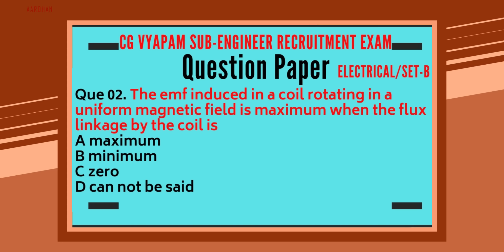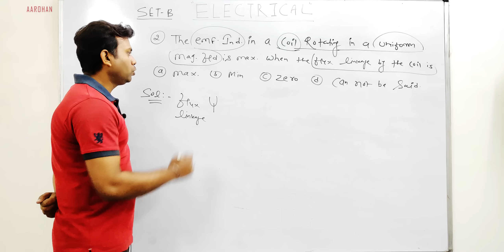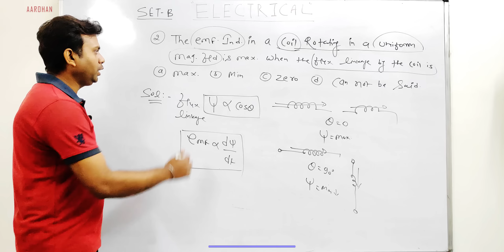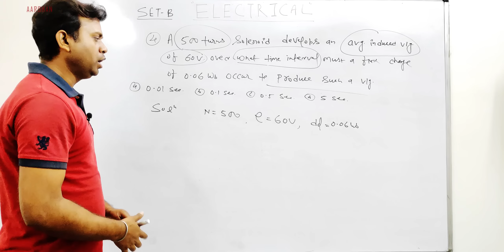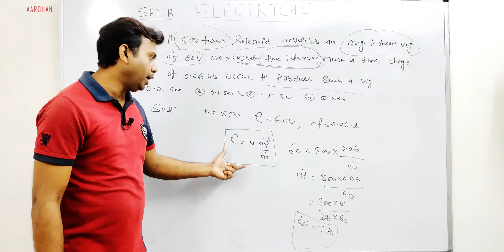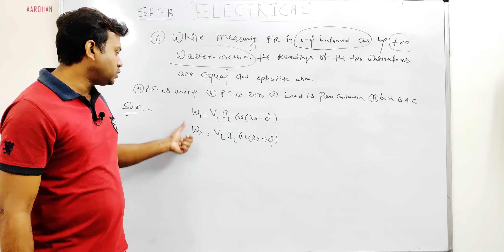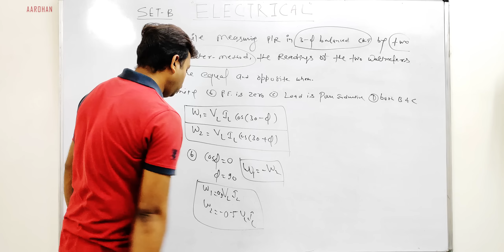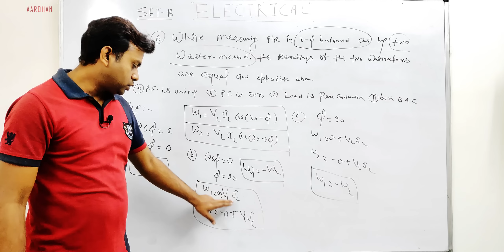Solution with Explanation Ep 03 | Previous Year Question Paper | CG VYAPAM Sub Engineer Exam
This video will give you Solution with Explanation of Previous Year Question Paper of CG VYAPAM Sub Engineer Recruitment Examination. With explanation you will also get deep understaing of some very important topics.
We have also shared imprtant information on our Study materal and Mock test.

Important DOWNLOAD link
Link to Download CG VYAPAM Prevous Year Question Paper PDF
Study Material (Short Notes) for CG VYAPAM Sub Engineer Recruitment Exam - Applied Physics Download
Study Material (Short Notes) for CG VYAPAM Sub Engineer Recruitment Exam - Applied Chemistry Download

How to prepare for Exam in just 5 days | Sub Engineer CG Vyapam Exam | 1 Simple Trick | Hindi